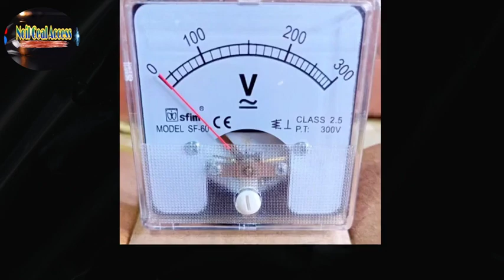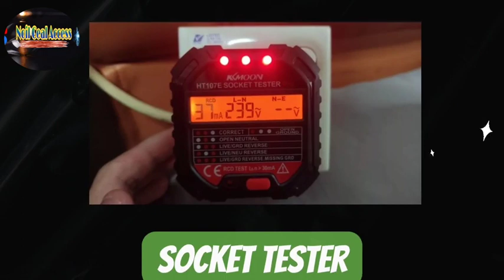NAME AND PICTURE OF ELECTRICAL TOOLS AND EQUIPMENT / Electrician Tools for Specific Electrical Tasks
This video is all about electrical tools and equipment used in electrical installation and maintenance.

Thanks for dropping by here in this little channel.

electrical tools
electrical equipment
electrical installation and maintenance
Technology and Livelihood Education
TLE exploratory course
electrical task
building and house wiring
electrical tools uses and functions
electrical technology
electrical repair